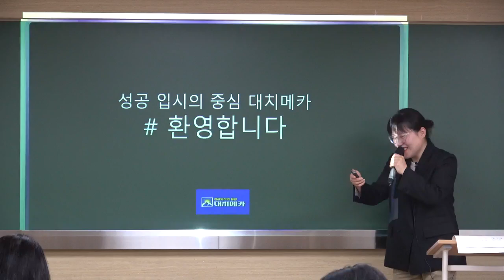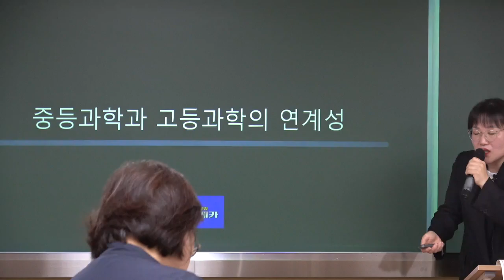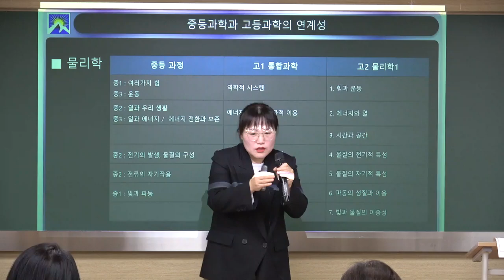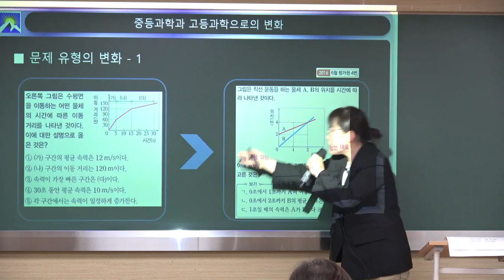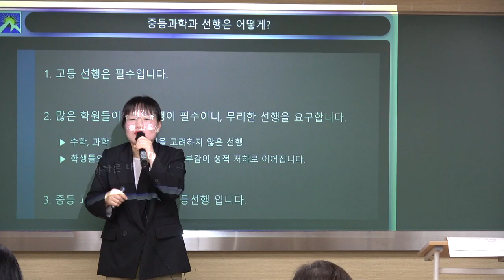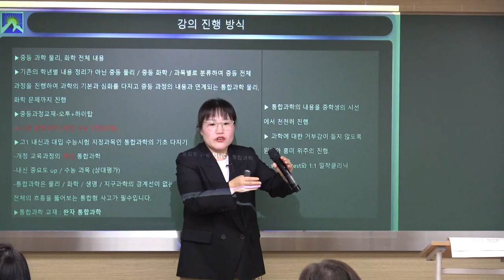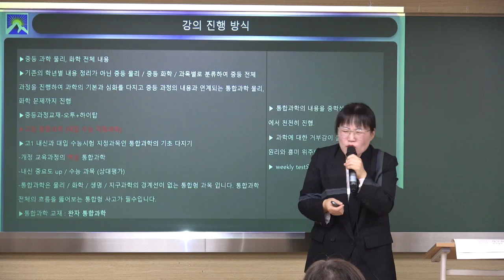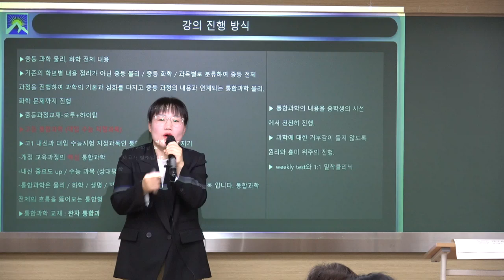【★중등 강소진T 과학 ★대치메카】